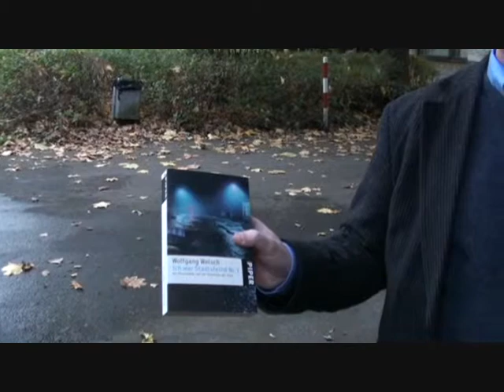Rüdiger Scholz zu 20 Jahre Deutsche Einheit (23.10.2010)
Aufgenommen vor der Villa Römer, Leverkusen-Opladen